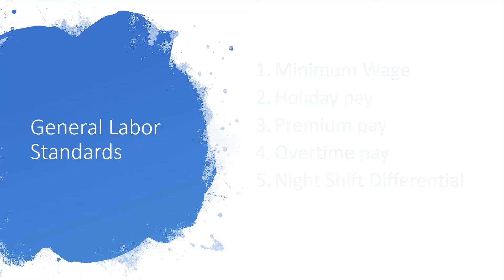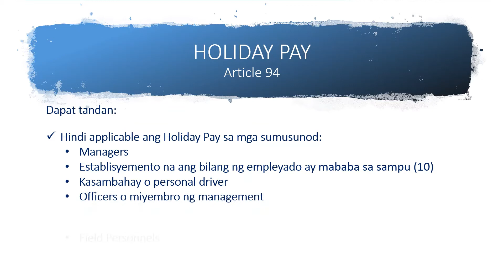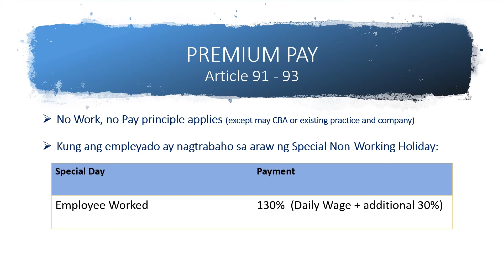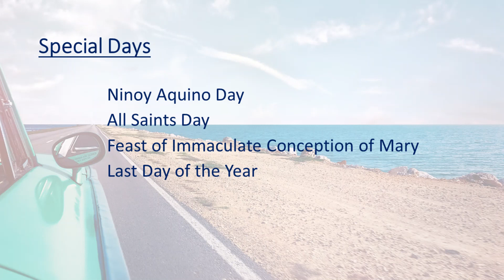GENERAL LABOR STANDARDS PART 1 | MINIMUM WAGE, HOLIDAY PAY, PREMIUM PAY AND SPECIAL DAY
General Labor Standards on Minimum Wage, Holiday Pay, and Special Day

In this channel you will learn information to increase awareness about Workers' and Employers' Rights and Responsibilities.